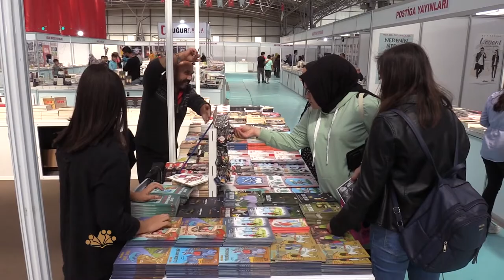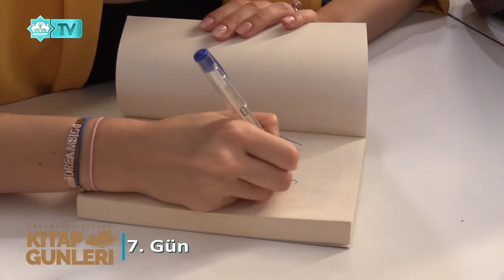Aksaray Belediyesi Kitap Günleri - 7. Gün